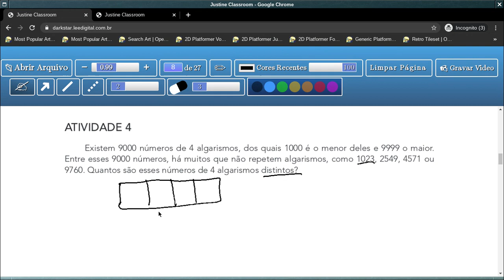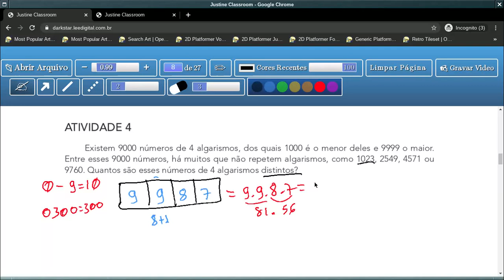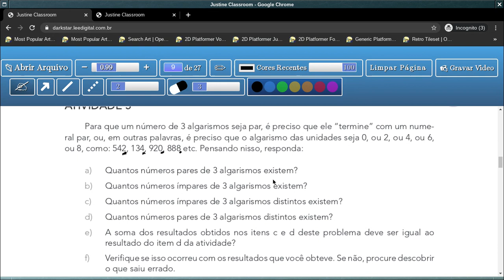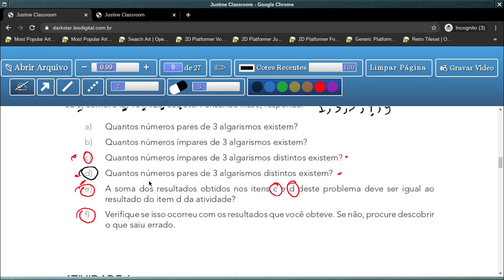Tema 1: Princípios Aditivos e Multiplicativos - Aula 4